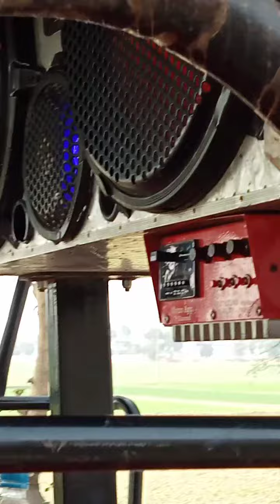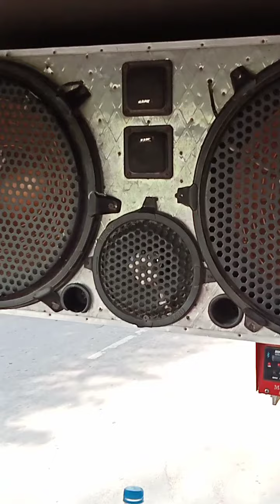PUNJAB AALA USB THOBRIAN